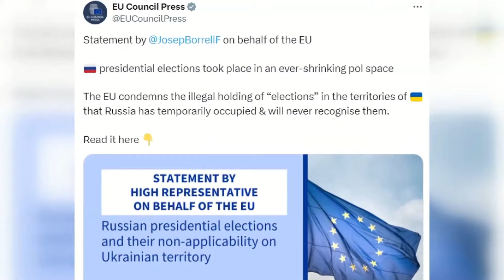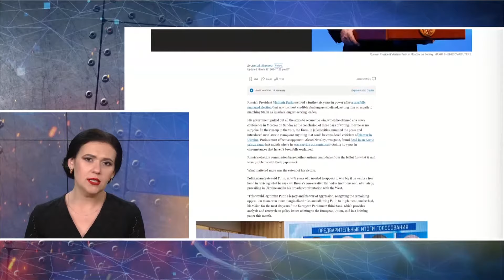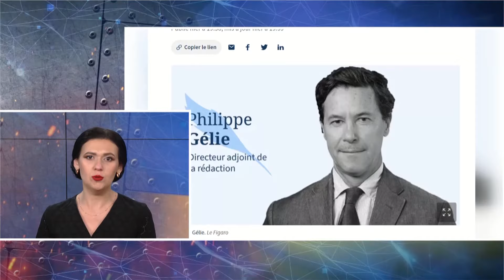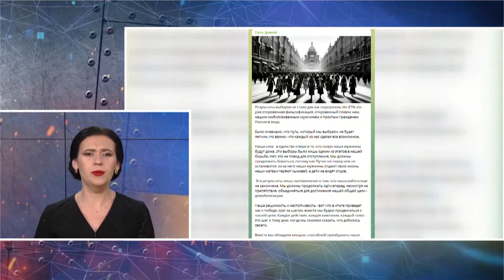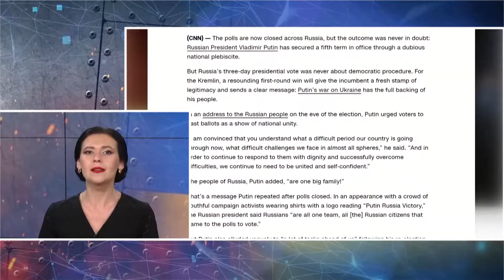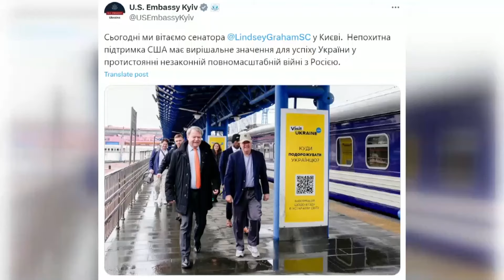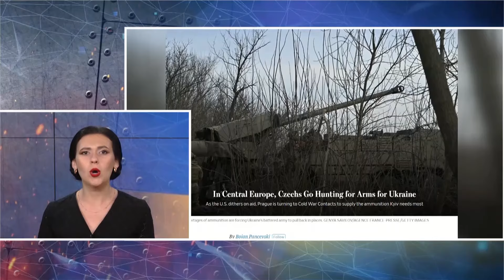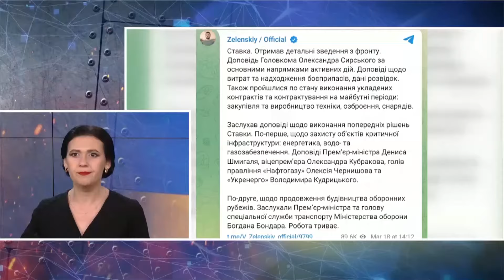У РФ готується МАСШТАБНИЙ БУНТ! / Гучний ПІДРИВ у Криму / НАТО вже в УКРАЇНІ! | Головне за 18.03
Головні новини України та світу за 18 березня 2024 року:

– після псевдовиборів у Росії, на яких знову "виграв" Путін, росіяни можуть вийти на численні бунти;
– у Криму вантажівка окупантів розчавила колишнього голову Кримавтодору Дмитра Кривенка, загинули так само й окупанти;
– війська НАТО вже перебувають в Україні, вони контролюють озброєння, що виділяється Україні, проводять розвідувальні операції та навчання.